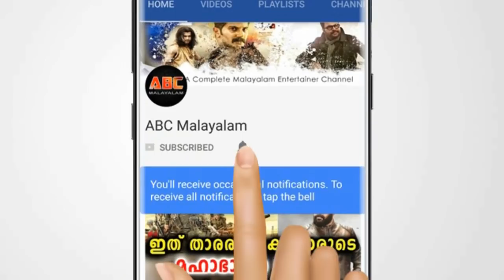തന്റെ ഞെട്ടിക്കുന്ന ജീവിത കഥ വെളിപ്പെടുത്തി ഹനാൻ | Hanan